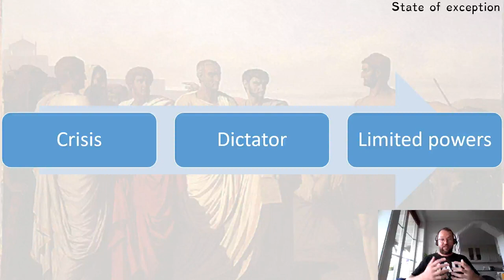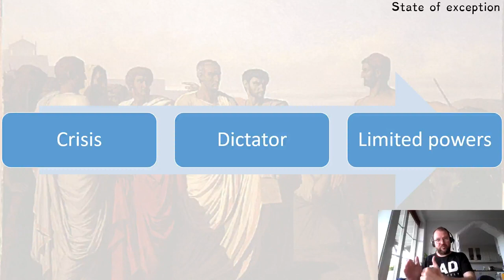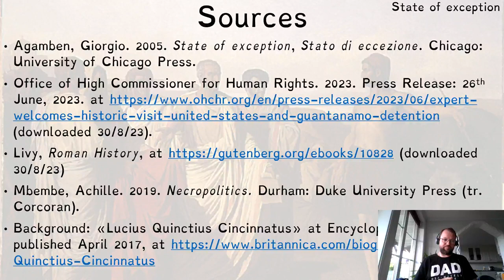State of exception 3008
A One school for all lecture for 2023 about Cincinnatus